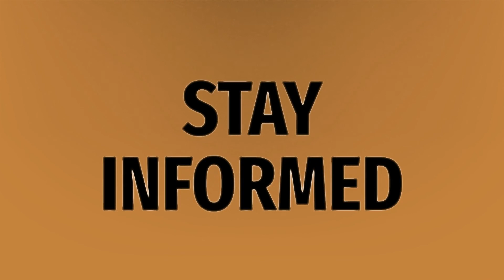Why did Monte Money Leave escape the fate?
Popular Monster Falling In Reverse • Why did Monte Money Leave escape the fate?